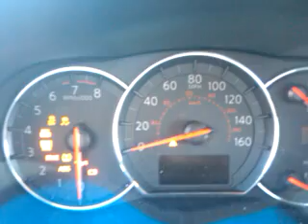Showin' the maxima pt.2